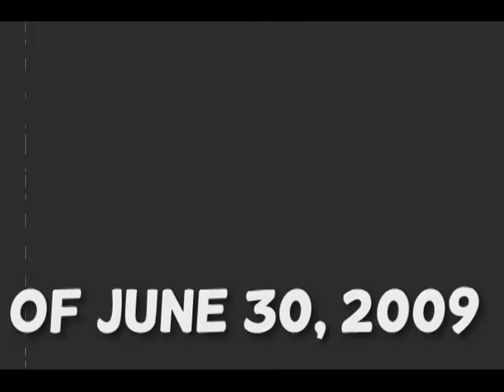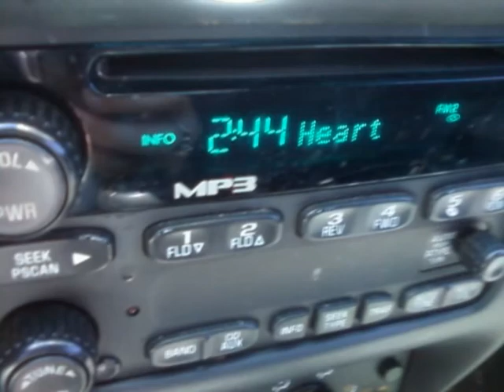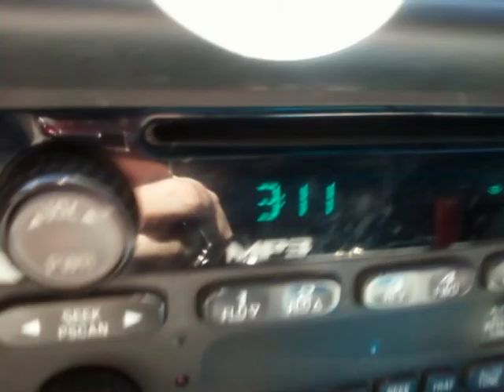Ruthie's Reality Video, three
the final instalment of this three part series. All Filmed on June 29th and 30th - it's 24 hours of my life! It's all pretty mundane, but I'm glad I did this series.